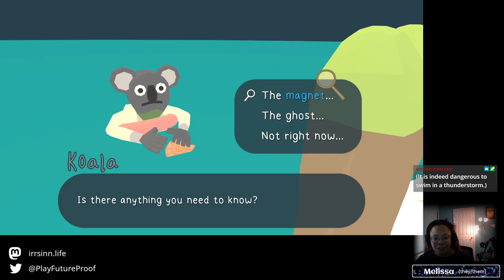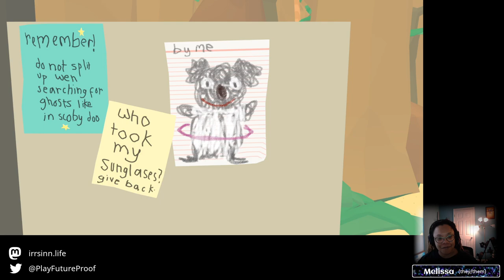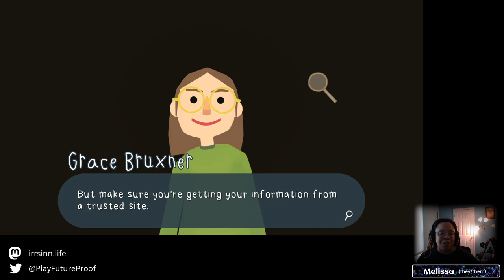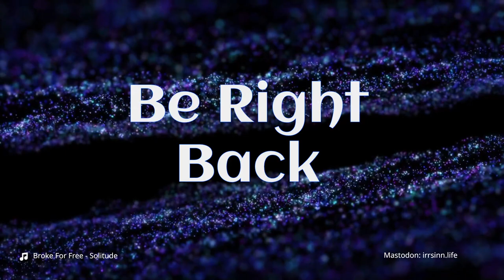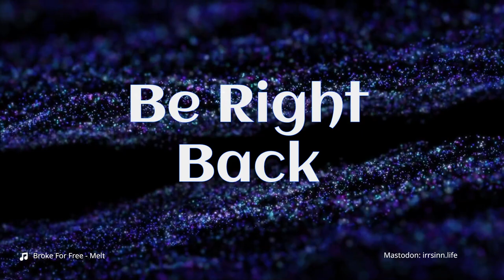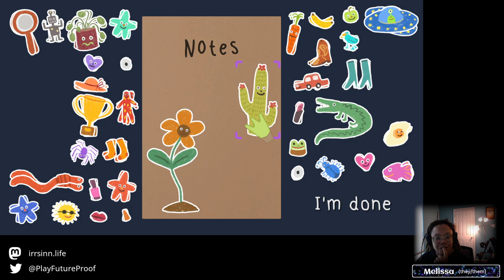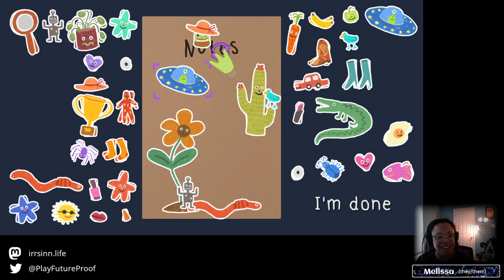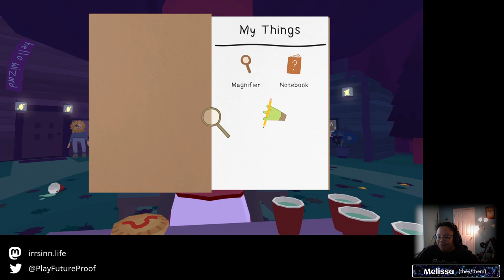Future Proof Plays The First Two Frog Detectives - Stream Archive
Melissa played the entire first extremely adorable Frog Detective game and the early segment of the second game.